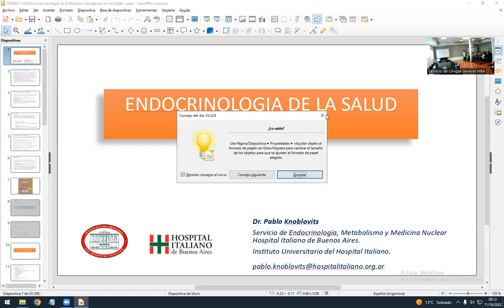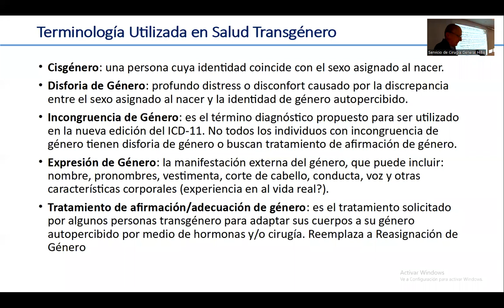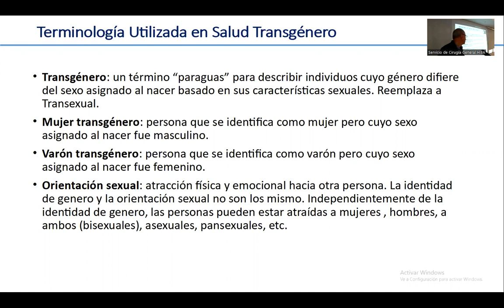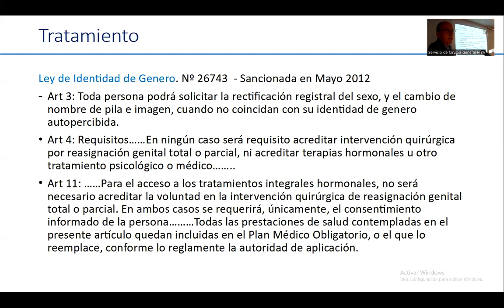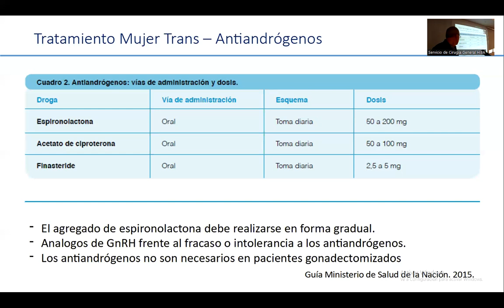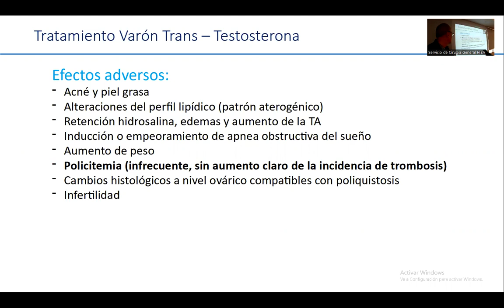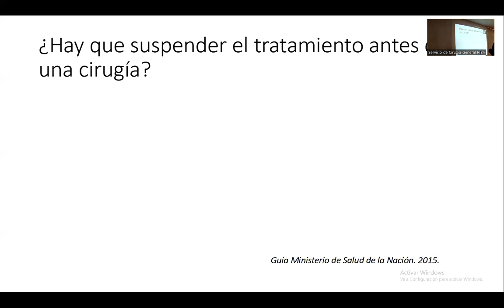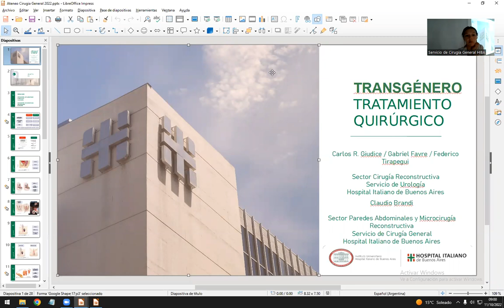Manejo del paciente transgénero Parte 2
Manejo del paciente transgénero - Parte 2. Ateneo de interés general.